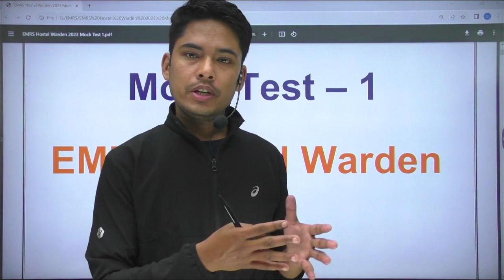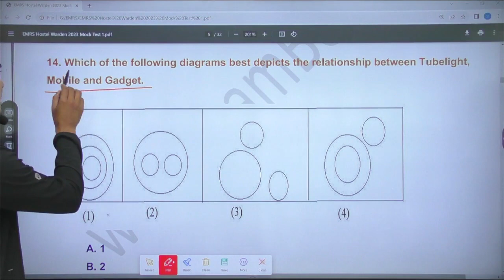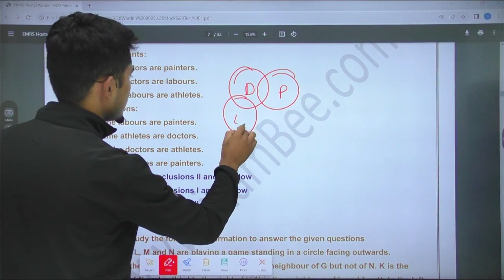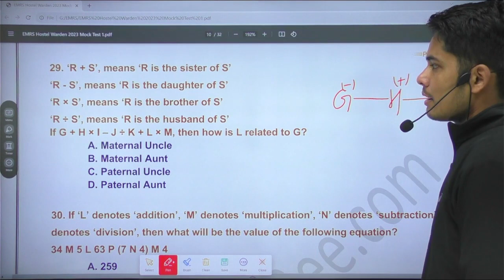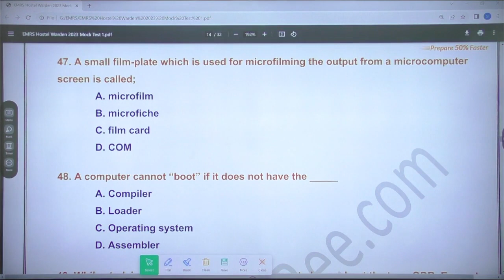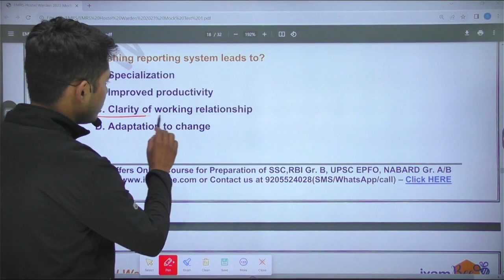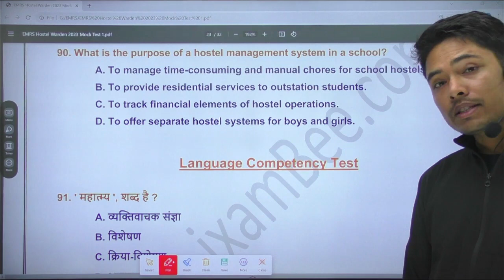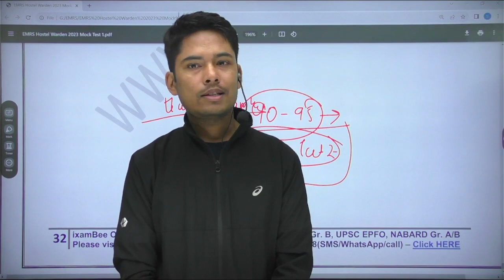EMRS Recruitment 2023 || Full Paper Solution || Check the score II By Vikram Sir